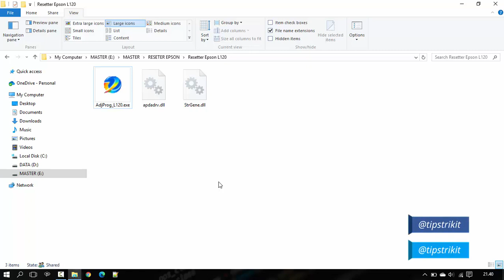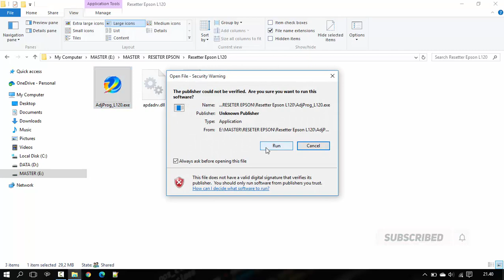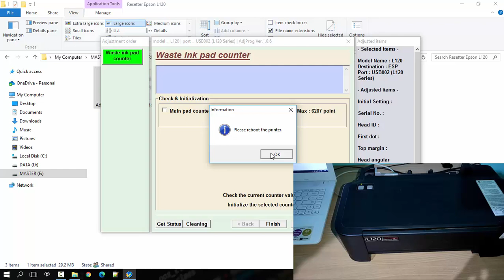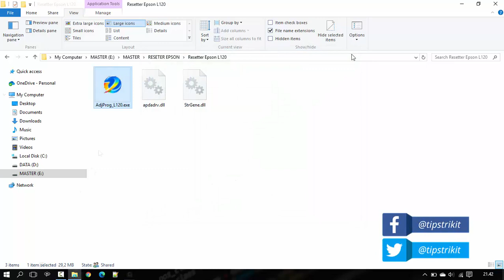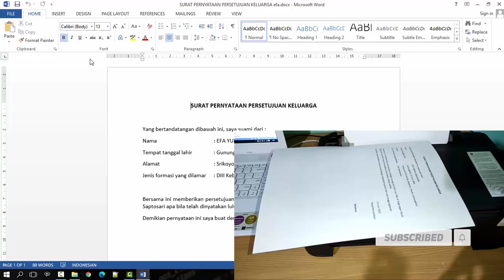Cara Mengatasi Epson L120 Lampu Berkedip Bergantian || Reset Epson L120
Kali ini saya akan berbagi cara untuk melakukan reset pada Printer Epson L120, biasanya ditandai dengan lampu berkedip bergantian dan printer tidak bisa digunakan untuk melakukan print.
Syarat untuk mendapatkan reseter :
2. Like fanpage Facebook atau follow instagram @tipstrikit
note : silahkan kirimkan pesan ke fanpage facebook dan akan saya kirimkan link untuk resetternya.